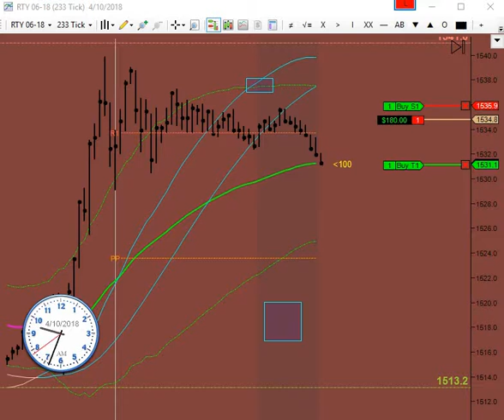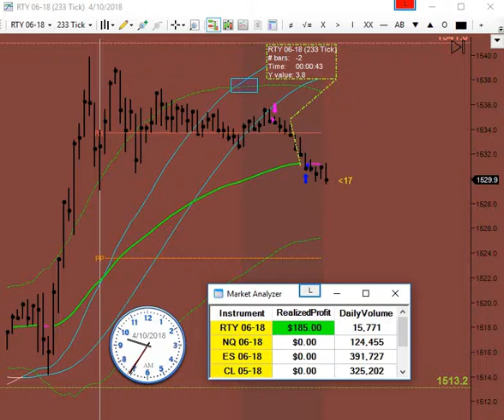My Trading Strategy told me to go short trading Russell2000 emini Futures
My Trading Strategy told me to go short trading Russell2000 emini Futures and was done in just 2.5 minutes for 37 ticks profit and DFTD emmkaytrader | April 10, 2018.

FREE COURSE: Want to learn how to be consistently profitable daytrading?